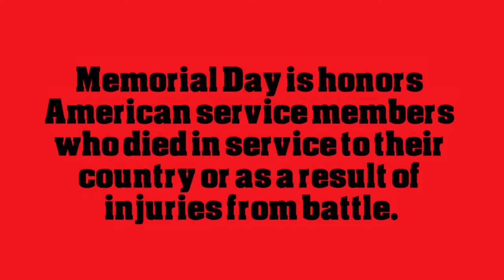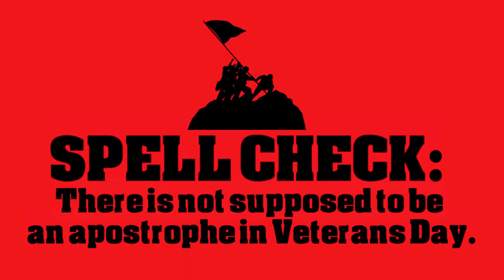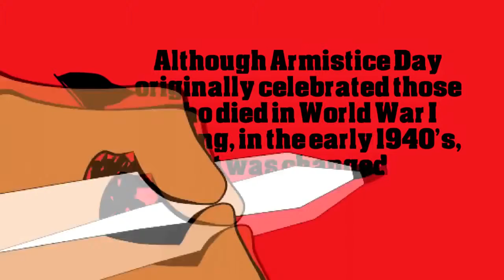Wed Nov 11 2015 10:01:25